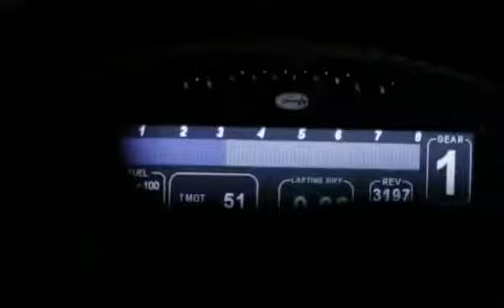Xmas cookies by AMG